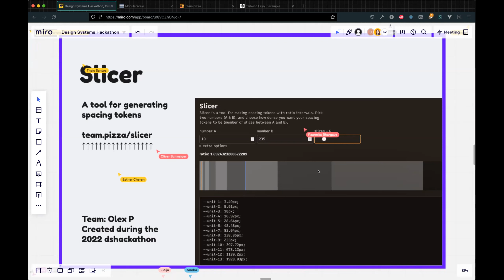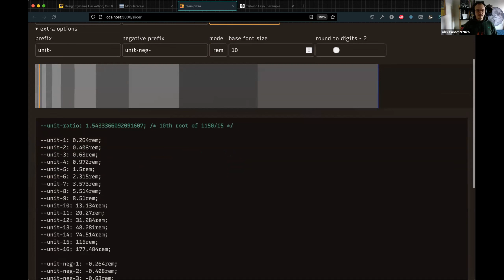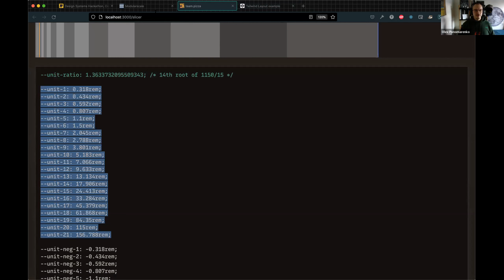Slicer - A tool for generating spacing tokens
Slicer was created by Olex P. during our last Design Systems Hackathon. Check it out

⚡️Want to dive deeper Into Design Systems?
Get 20 hours of top-quality content from our Design Systems conference, featuring 20+ expert speakers and 2 workshops. Learn from the best in the industry.

Now available:
📼 22 Recordings of Live Presentations & Q&As
📚 Topics: Design Tokens, Multibrand Design Systems, Design System Automation & more.